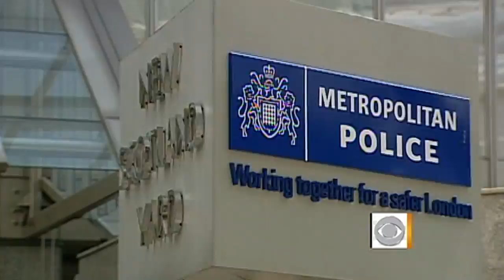Hacking scandal widens: Top cop quits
Elizabeth Palmer reports on the latest details of the News of the World phone hacking scandal, including the surprise resignation of London's police chief and the arrest of Murdoch's top aide Rebekah Brooks.